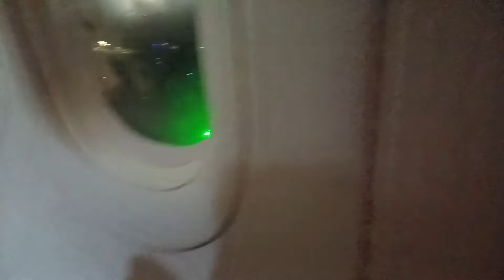Spirit Airlines Airbus A321 Takeoff from Austin.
Origin: Austin Texas.

Destination: Fort Lauderdale Florida.